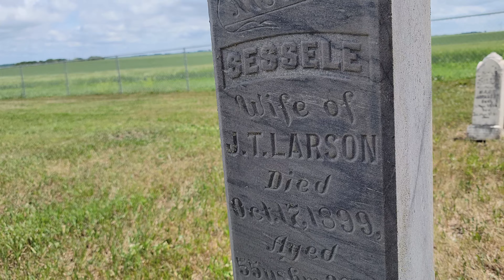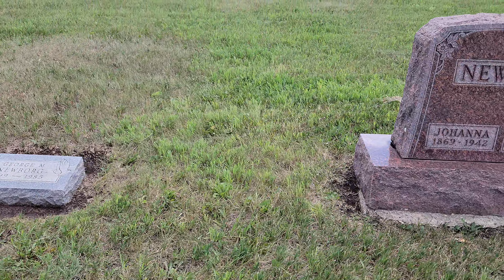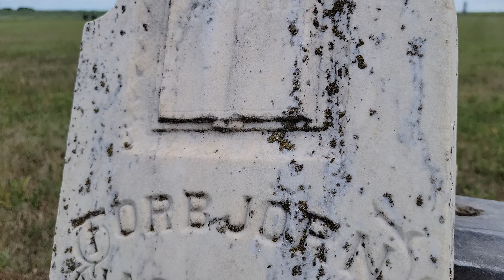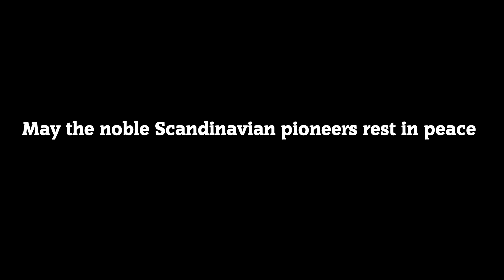A Good Boy Visits Bethlehem Cemetery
A very good boy visits a small, lonesome cemetery where Scandinavian pioneers sleep beneath whispering trees.

"For the Needed Rain"
by Brylie Christopher Oxley